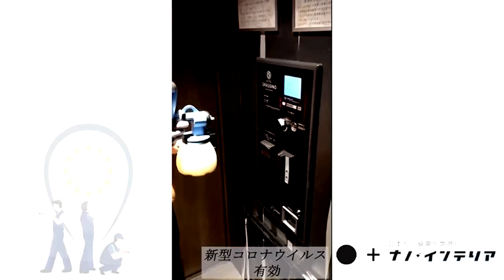24 HOTEL GRASSINO URBAN RESORT 京都